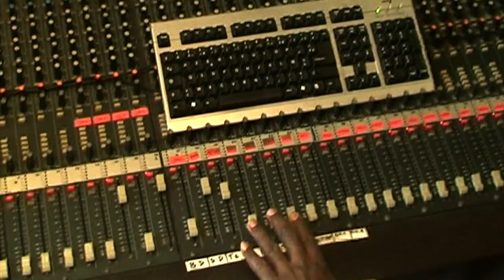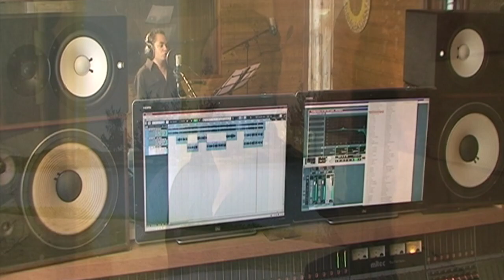Le passé au présent - Fred Batty (clip officiel)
Si le titre vous plait surtout partagé le afin de le faire connaître à un maximum de personnes c'est vraiment très important car j'ai vraiment besoin de vous pour avancer ensemble car ce titre est aussi le votre.

Merci beaucoup d'avance. :)

Extrait de l'album "Le passé au présent" de Fred Batty, bientôt disponible sur les plate-formes de téléchargement.